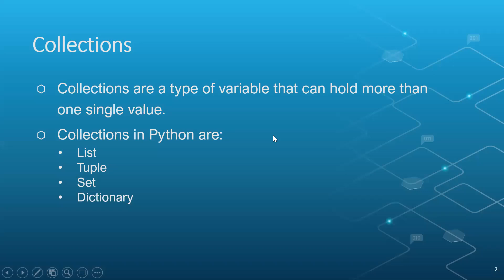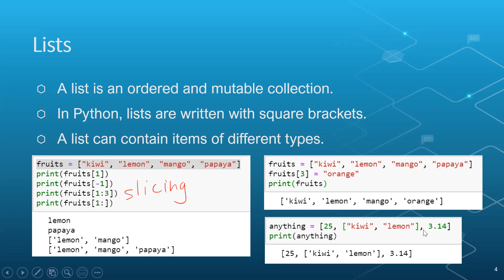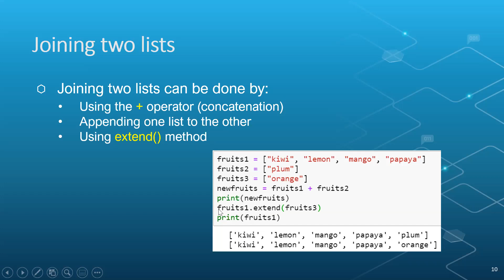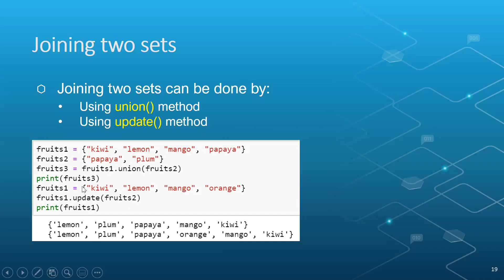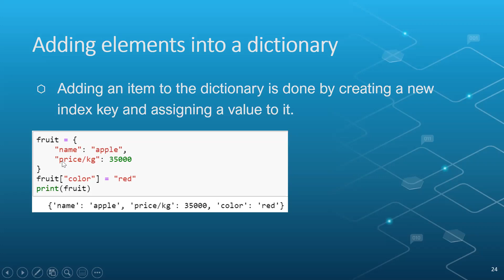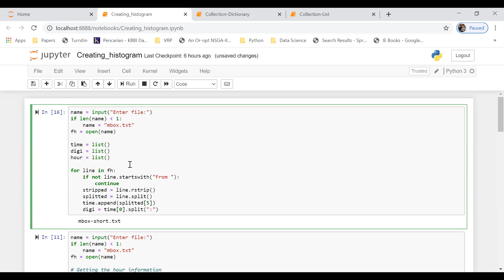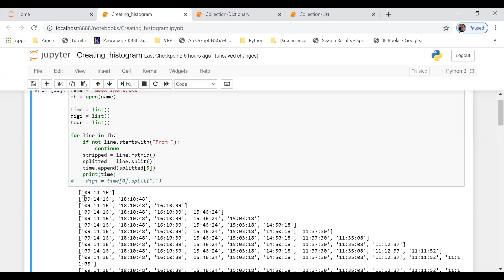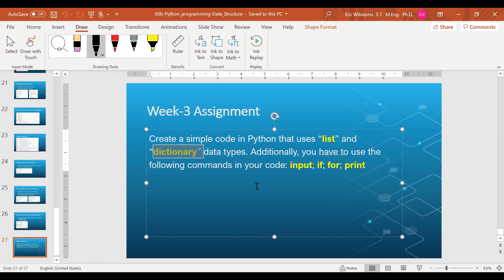Data Science - Week 3: Basics of Python programming (data structure: list, tuple, set, dictionary)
Data Science
Week 3: Basics of Python programming (data structure: list, tuple, set, dictionary)

Lecturer: Eric Wibisono, PhD
Universitas Surabaya